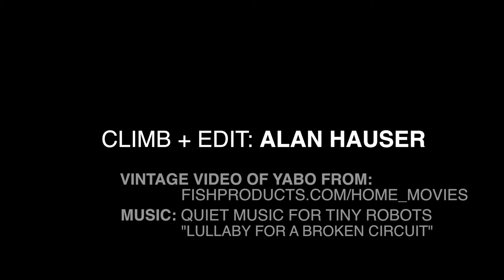Joshua Tree Bouldering - Betty Jo Yablonski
The Betty Jo Yablonski Problem at The Real Hidden Valley in Joshua Tree California.